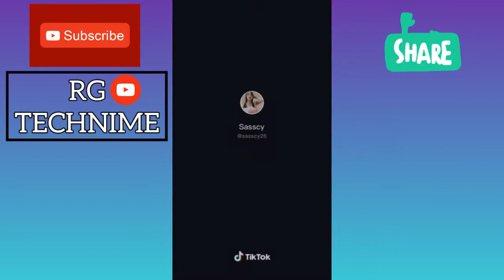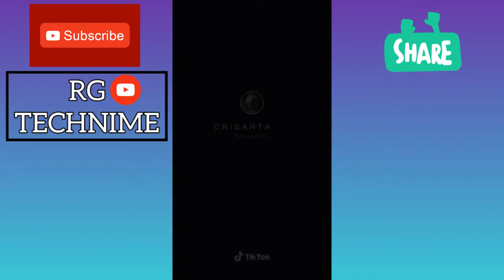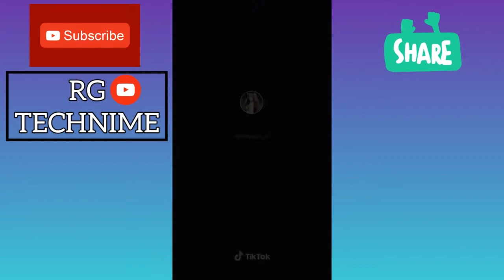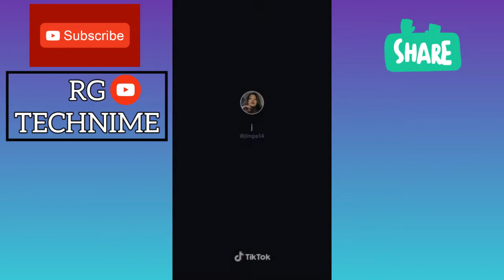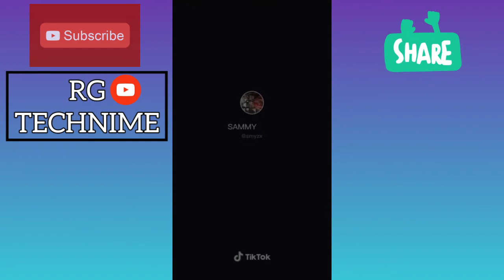Frikitona Challenge- Tiktok Compilation Part 2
Part 2
Frikitona Dance Pinay Tiktokers | Tiktok Dance Video Compilationn

thanks!